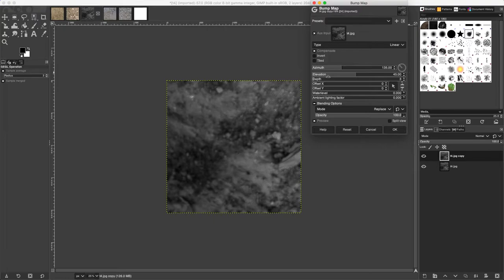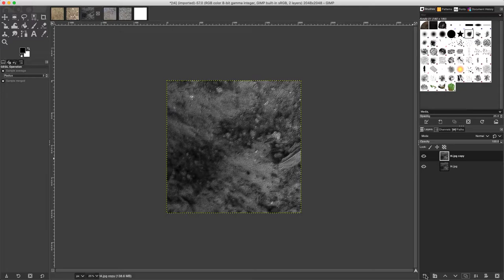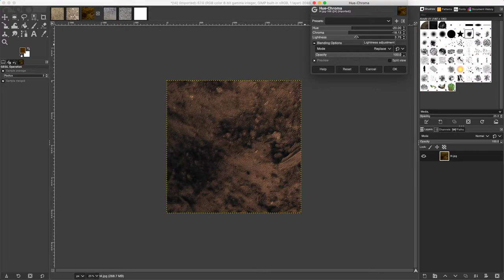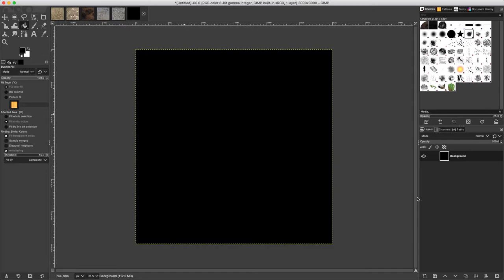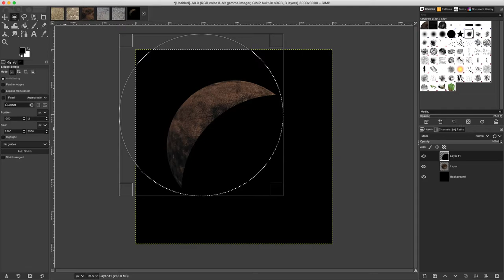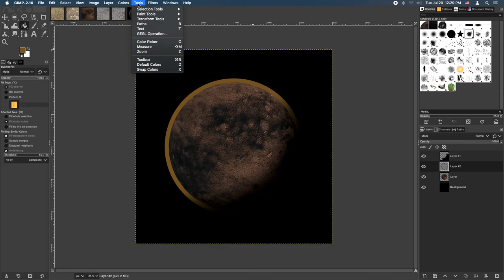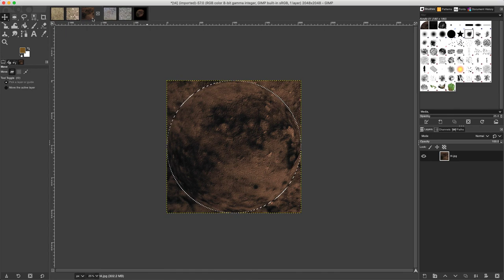Satellite [creation process video 1.1.1]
Satellite sprite creation video.